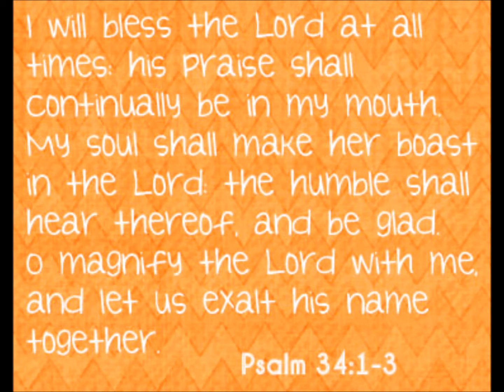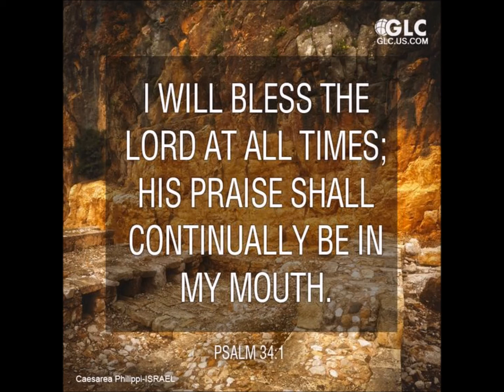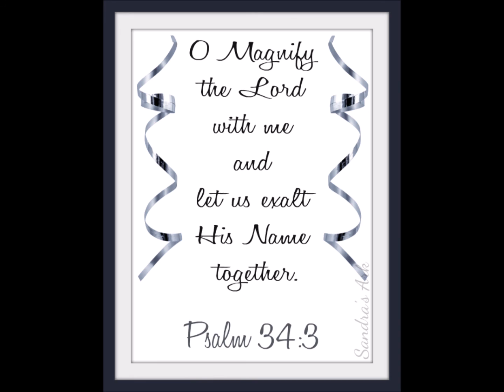Psalm 34 1-3 Scripture Song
Psa 34:1-3  I will bless the LORD at all times: his praise shall continually be in my mouth.  (2)  My soul shall make her boast in the LORD: the humble shall hear thereof, and be glad.  (3)  O magnify the LORD with me, and let us exalt his name together.